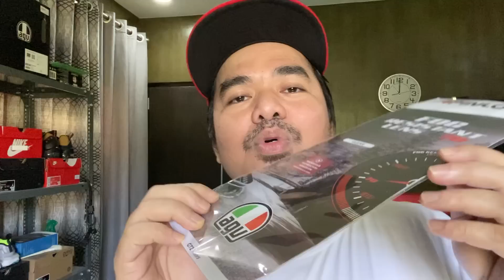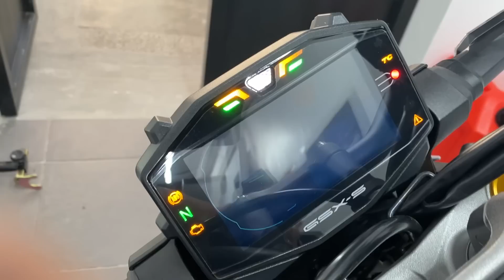Motovlog Ni Gloc-9 no. 1